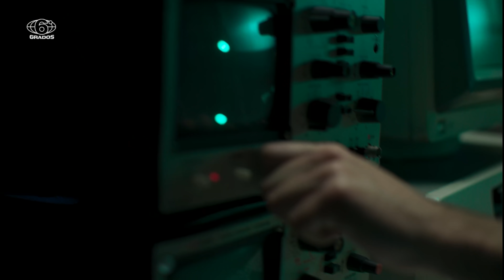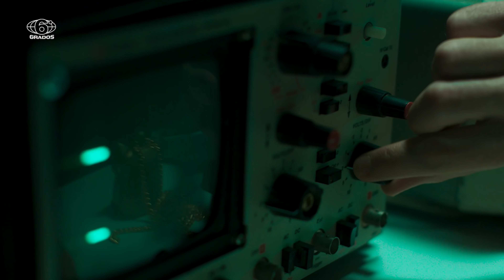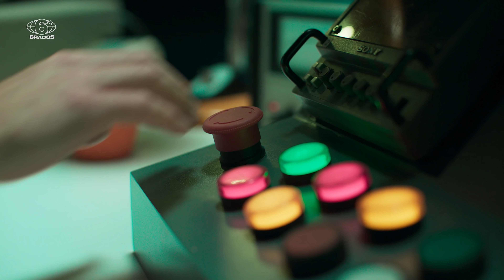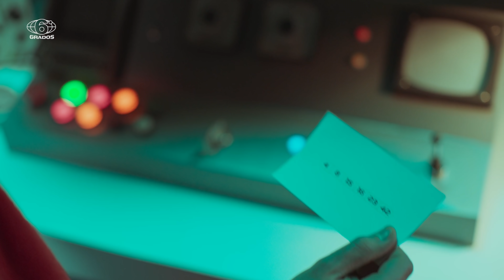6 Grados | El Proyecto Adam | El universo de Netflix está conectado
Ryan Reynolds + una bruja + viaje en el tiempo + Frank Sinatra = Multiverso. 🌌

Javier Ibarreche sostiene que la teoría de los 6 grados también aplica en el universo de Netflix.

6 GRADOS. Todo está conectado.

EL PROYECTO ADAM ⏱️🌌 ya está disponible en Netflix.

6 Grados | El Proyecto Adam | El universo de Netflix está conectado

Tras un aterrizaje forzoso en 2022, Adam Reed, un piloto de combate y viajero del tiempo, forma equipo consigo mismo cuando tenía 12 años para salvar el futuro.